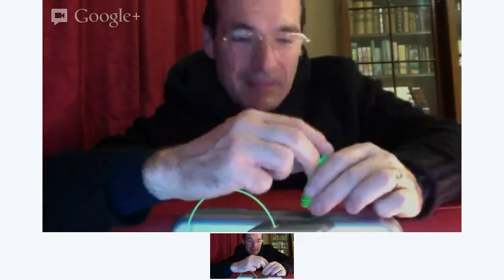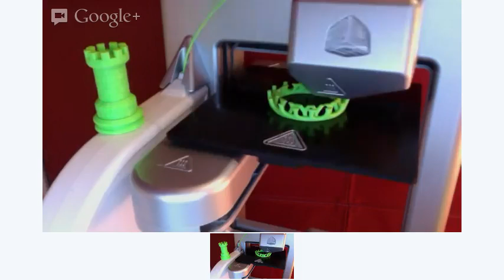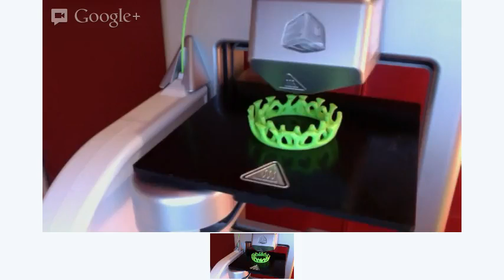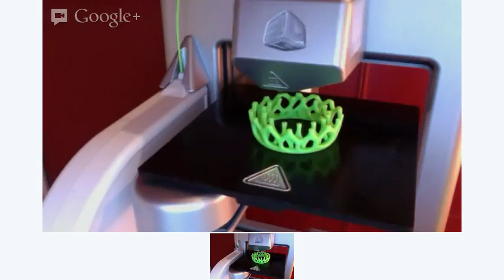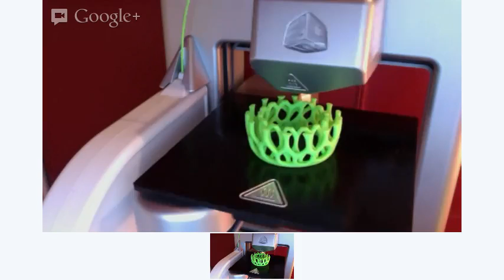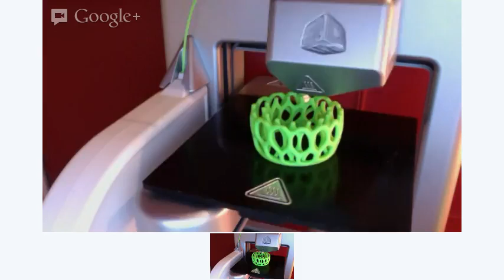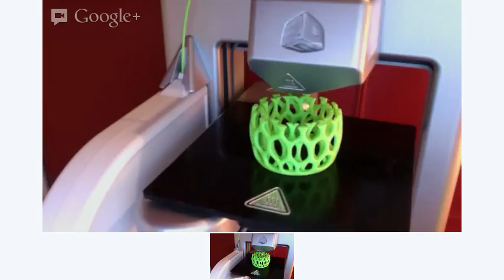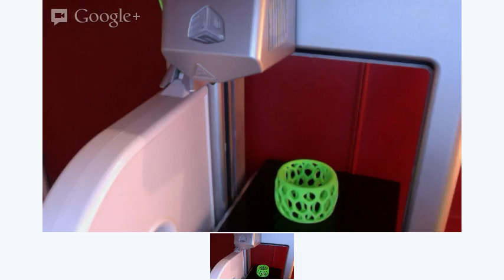3D Printer making napkin ring at home - using Cubify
3D printing, future of manufacturing.